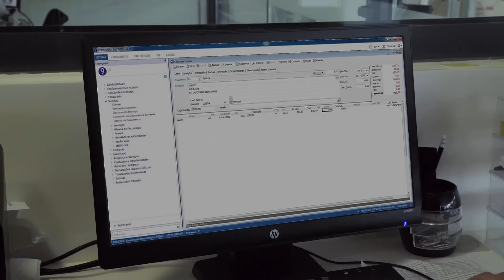Case Study - Gran Cruz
Veja ou reveja o Case Study da PRIMAVERA sobre a Gran Cruz. Conheça os desafios atuais de um dos maiores players do setor vinícola, como potenciam o negócio e como o ERP PRIMAVERA teve um papel importante na gestão eficaz de todos os processos e na centralização do negócio.